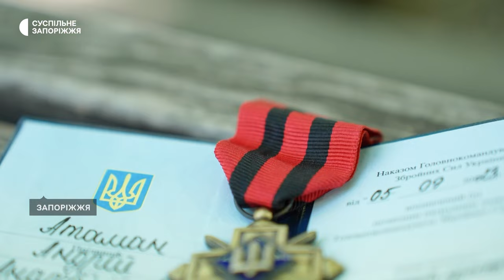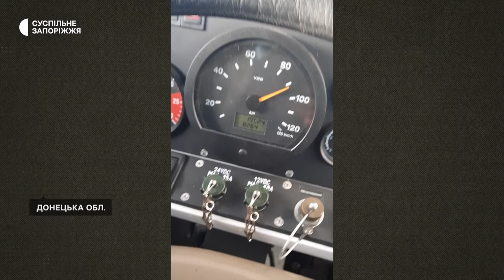За день до свого дня народження потрапив під обстріл: історія військовослужбовця Андрія Атамана